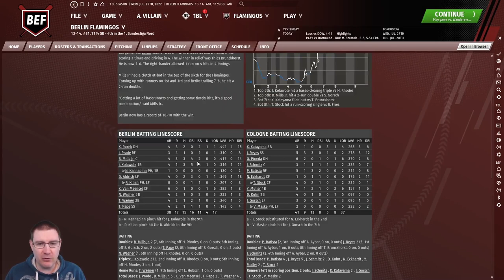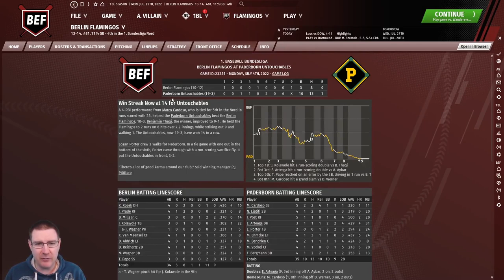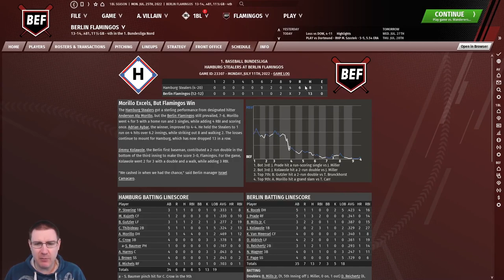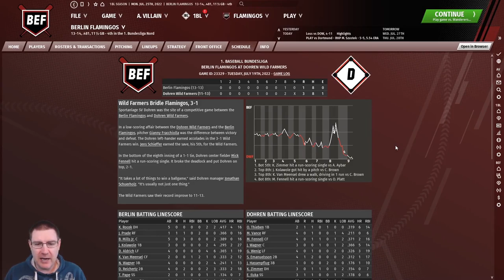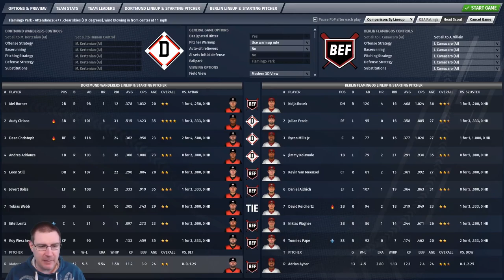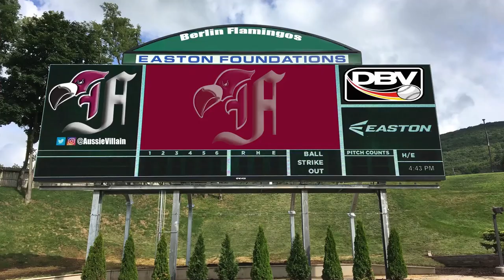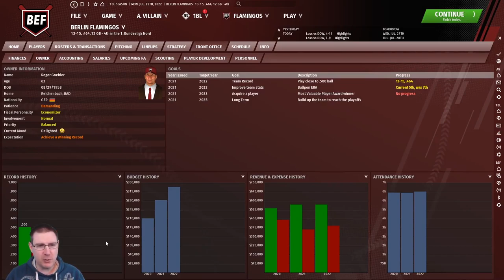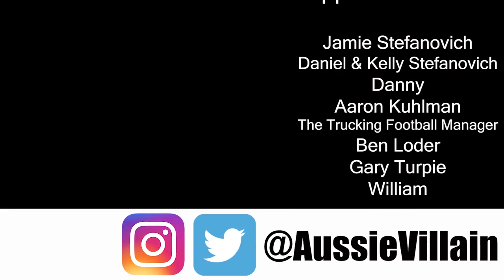OOTP21: PLAYING FOR .500! - Berlin Flamingos Ep7: Out of the Park Baseball 21 Let's Play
Welcome to my Out of the Park Baseball 21 Baseball Journeyman Let’s Play, where we travel the world of international baseball looking for glory on OOTP 21. We’re currently at the Berlin Flamingos in the German Bundesliga. In this episode, we face the Dortmund Wanderers with Adrian Aybar on the mound.